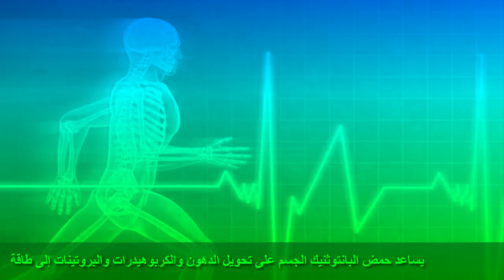تناولوا حفنة من حب دوار الشمس وعالجوا كل هذه الامراض وفوائد تغنى عن الكثير من الادوية !!!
تناولوا حفنة من حب دوار الشمس وعالجوا كل هذه الامراض وفوائد تغنى عن الكثير من الادوية !!!تتميز زهرة دوار الشمس بلونها الجميل والرائع وثمارها الغنية بالعديد من الفوائد وهذا ما سوف نعرضة لكم على قناتكم @معلومة تفيدك دعمكم لنا باشتراك ولايك يفرق معا كثرا
إذا كنت قد أكلت االسمسم شاهد هذا الفيديو 10 فوائد فى السمسم لا عنى عنها للجسم !!